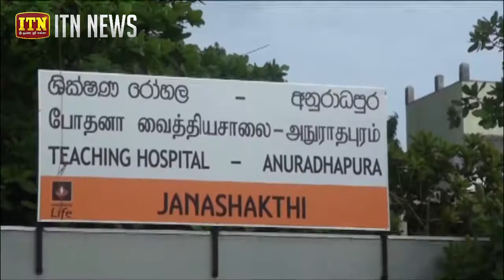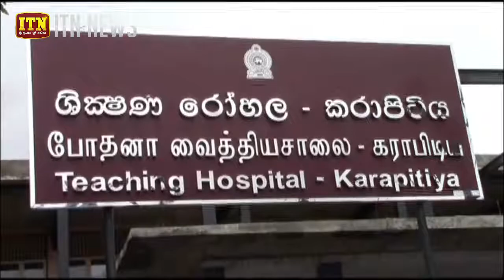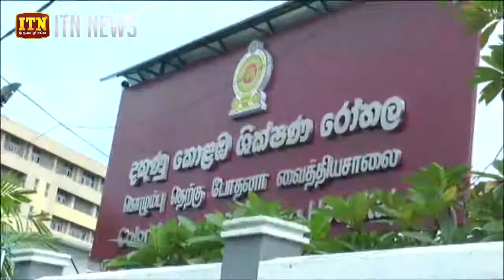වර්ජනයට බිලිවන ජීවිත